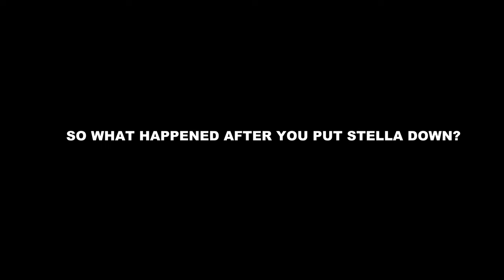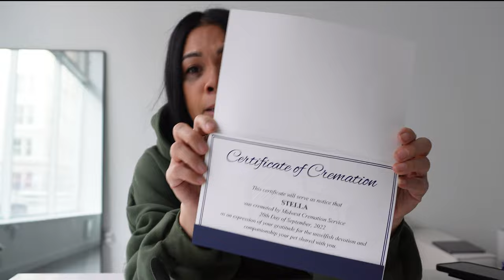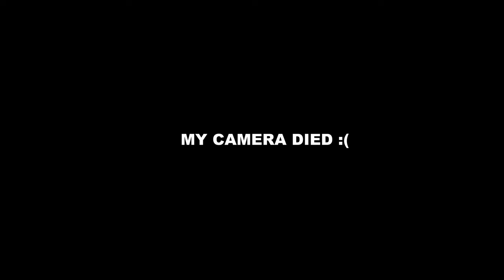what happened to my cat after euthanasia Q&A | stella series (trigger warning for some)